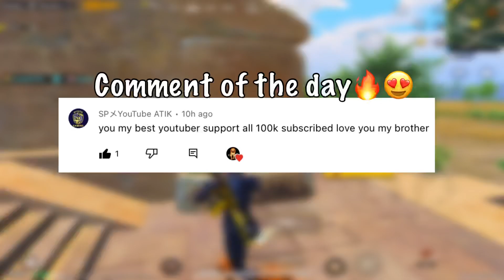FIRST LEVEL 8 M416 is REALLY OP🔥🥵| PUBG MOBILE SAMSUNG,A3,A5,J2,J5,J7,S5,S7,S9,A10,A20,A30,A50,A70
4 FINGER AND GYRO